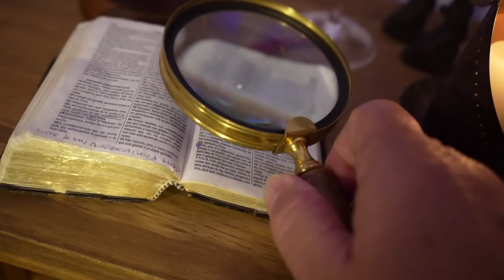1494 - H11 - Série Hebreus 11 - Ep. 313 | Edson Bruno | Terça 06/02/24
Moisés continua humildemente ouvindo Deus falar no Monte Sinai. Uma profunda aliança surgia. Aqui está mais um Episódio da Série Hebreus 11. Vale a pena você assistir na íntegra mais este H11. Muito obrigado!